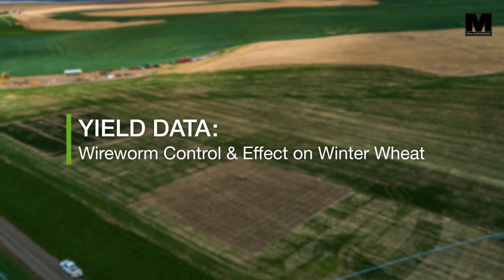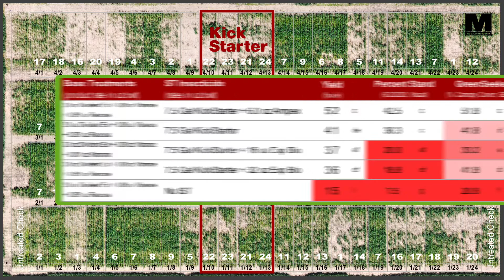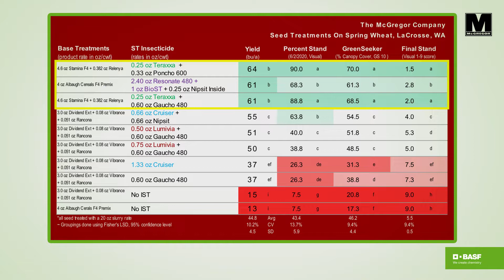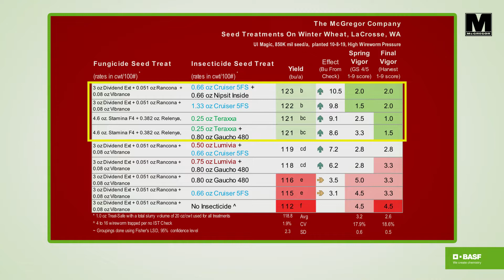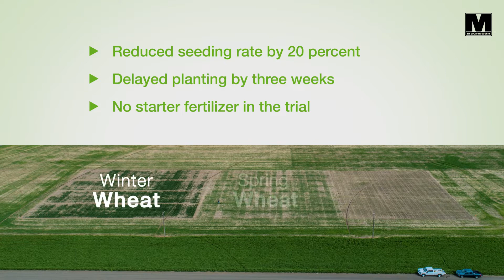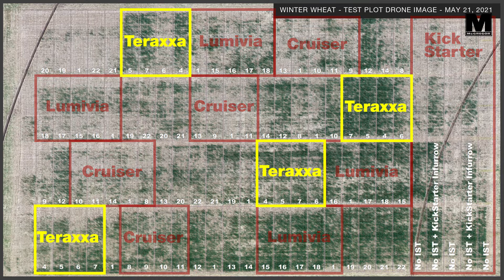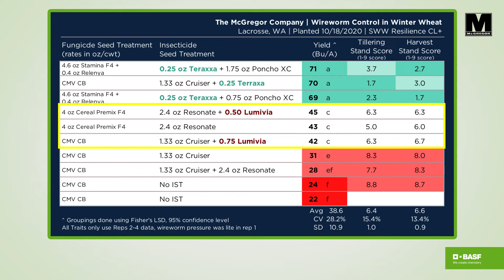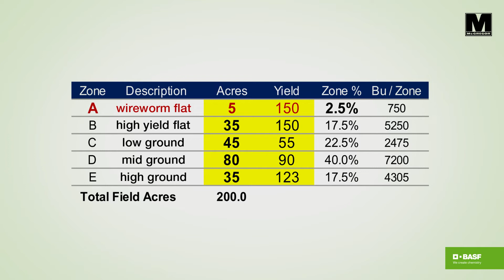Wireworm Control Winter Wheat, Cat Salois, McGregor – Treatment & Yield Data